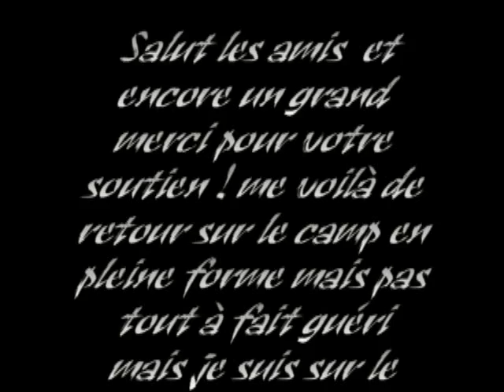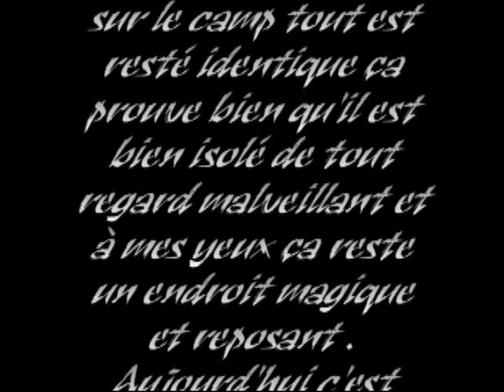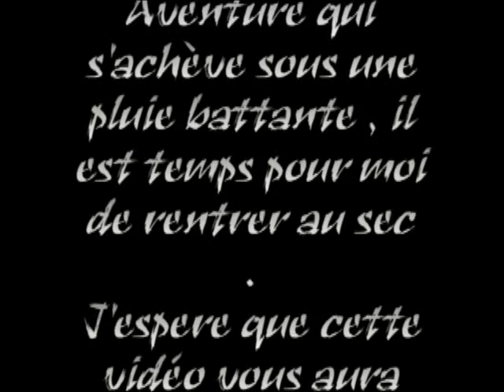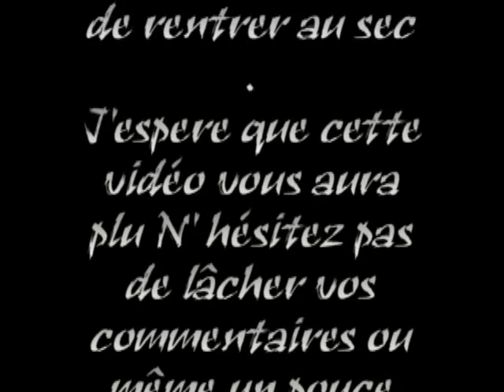Bivouac : sur le camp pour un petit DEJ ! ☕️🥐🍊